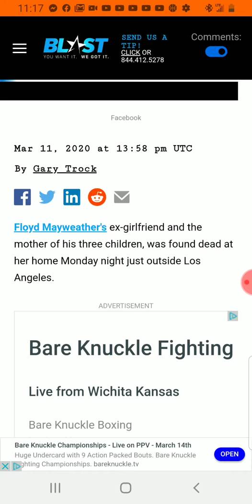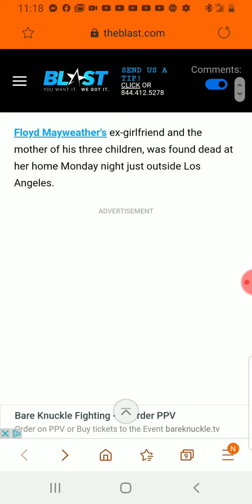FLOYD MAYWEATHER'S BABY MOMMA FOUND DE@D IN CALI..🙏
Floyd MAYWEATHER'S ex and baby mama josie harris.40yrs old has been found dead in her car in cali..